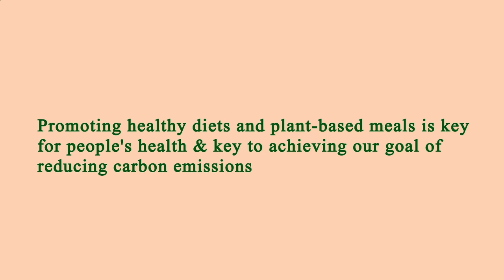Nearest Restaurants From Me - Nearest Restaurant From Me - Manhattan 10007, New York County, NY, US